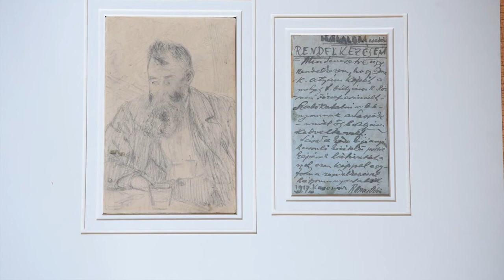MNB Értéktár - A Bedő Rudolf gyűjtemény egyes műtárgyai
A Magyar Nemzeti Bank Értéktár Programjának köszönhetően újabb remekművek kerültek hosszú távú letétként a Szépművészeti Múzeum – Magyar Nemzeti Galéria gyűjteményébe. A bank ezúttal egy nagyhírű magánkollekció, a Bedő-gyűjtemény 16 jeles darabját, három festményt – köztük Giuseppe Maria Crespi alkotását – két szobrot, egy reliefet és 10 grafikát vásárolt meg. A most megvásárolt műtárgyakat az örökösök kínálták megvételre és megszerzésük lehetővé tette, hogy az egyik leghíresebb magyarországi magánkollekció kiemelkedő kvalitású darabjaiból egy közgyűjtemény gyarapodjon. Bedő Rudolf a 20. századi magyar műgyűjtés történetének egyik legjelentősebb alakja, gyűjteménye az utolsó olyan magyarországi műgyűjtemények egyike, mely a magyar festészet korszakos darabjait, régi mesterek alkotásait, valamint az iparművészet remekműveit egyaránt magába foglalta. Pazar kollekciójának helyet adó otthona a 20. századi magyar gyűjtemények közül hosszú évtizedeken át szinte egyedülállóan őrizte meg érintetlenségét. A gyűjteményből az MNB a Crespi-alkotás mellett egy 18. századi nápolyi késő barokk allegorikus jelenetet ábrázoló festményt, egy 16. században, Rómában készült alabástrom Krisztus-szobrot, egy 18. századi, fából faragott Szent Andrást ábrázoló szobrot és egy szintén alabástromból faragott, zenészeket ábrázoló 16. századi flamand domborművet, valamint a 18. században alkotó Josef Ignaz Mildorfer Krisztus megkeresztelése című festményét vásárolta meg. Ezek mellett a kollekcióból 10 grafika is az állam tulajdona lett: 2-2 Ferenczy Károly és Rippl-Rónai alkotás mellett Ziffer Sándor, Simkovics Jenő, Szőnyi István, Medgyessy Ferenc, Fémes Beck Vilmos és Aba-Novák Vilmos egy-egy grafikája is a múzeumba került.